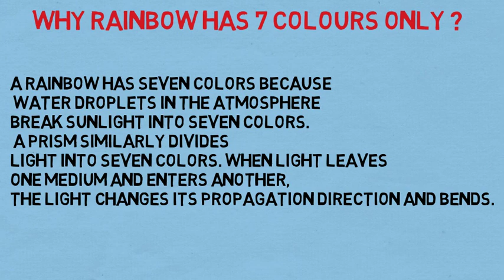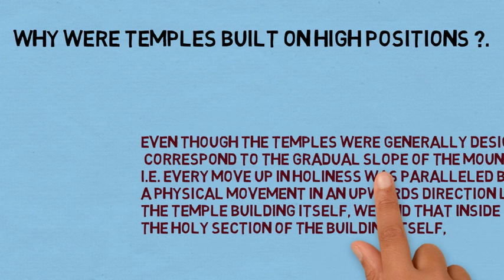Most Brilliant Commonsense Questions | Puzzles | Riddles